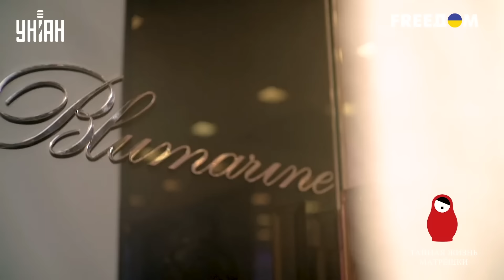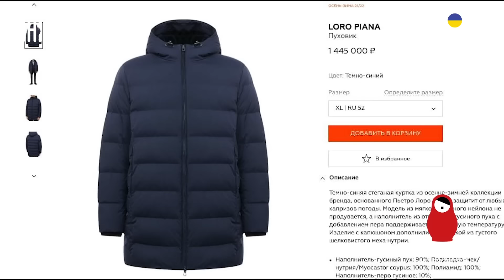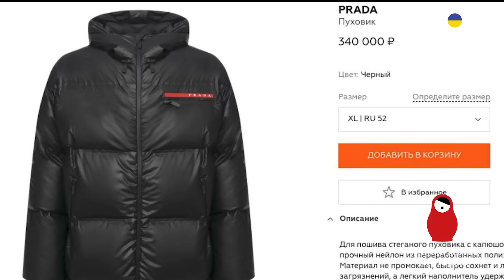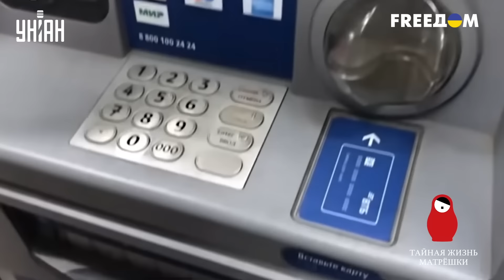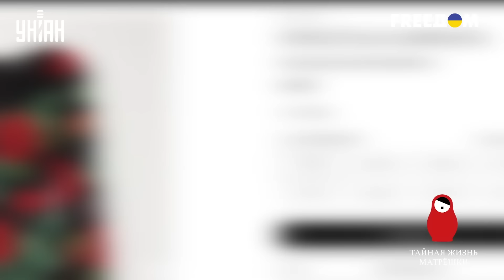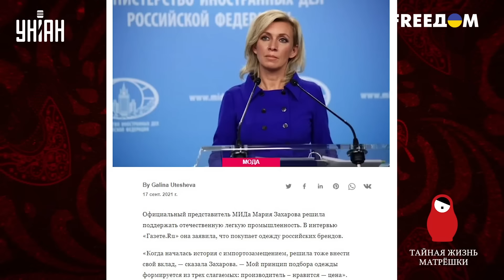Путин и пропагандоны продались Западу? Россиян надувают по-новому - Тайная жизнь матрешки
UA - Путін, його посіпаки та пропагандисти, незважаючи на публічну ненависть до Заходу, продовжують носити одяг італійських та французьких брендів. Прості росіяни при цьому позбавлені такої можливості через санкції. Як змінився ринок одягу в РФ за рік "великої війни" - дізнавайтеся в новому випуску проекту "Таємне життя матрьошки".

RU - Путин, его прихвостни и пропагандисты, несмотря на публичную ненависть к Западу, продолжают носить одежду итальянских и французских брендов. Простые россияне при этом лишены такой возможности из-за действия санкций. Как изменился рынок одежды в РФ за год "большой войны" - узнавайте в новом выпуске проекта "Тайная жизнь матрешки".